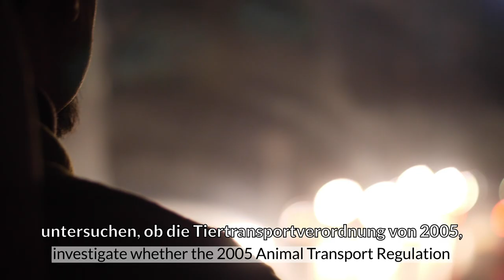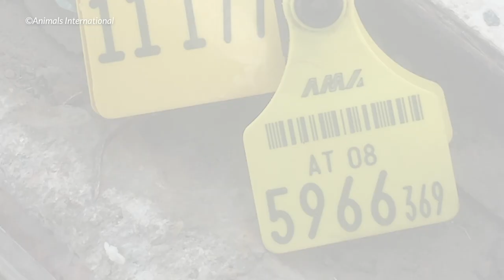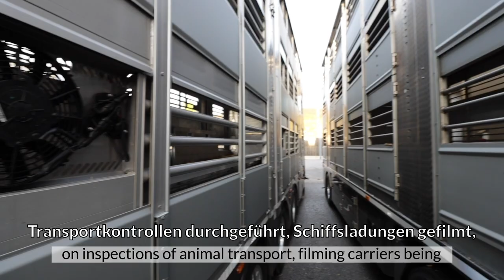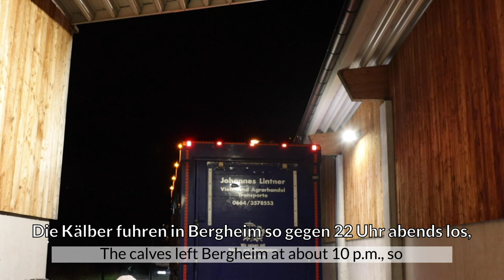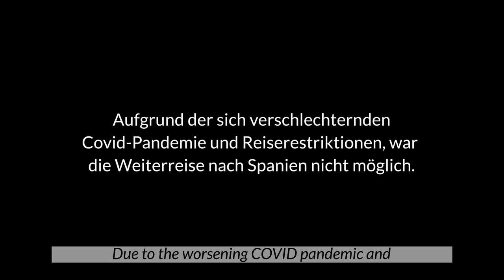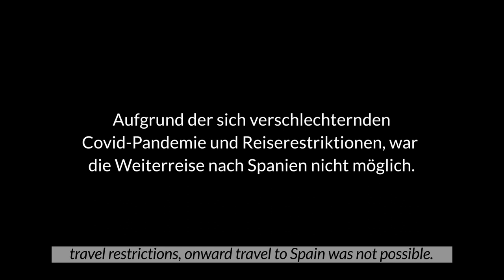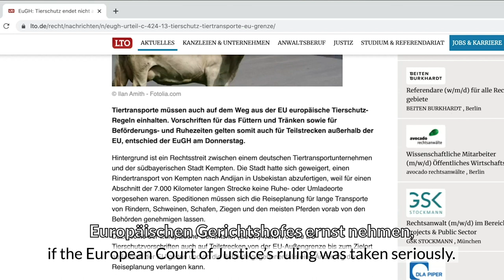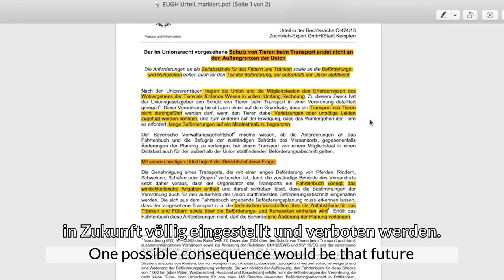Reportage: Kälbertransporte aus Österreich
Was passiert mit unseren Kälbern aus Österreich? Jedes Jahr werden in Österreich tausende Kälber lebend und unter qualvollen Bedingungen in das EU-Ausland und in Drittstaaten exportiert. Gleichzeitig importieren wir billiges Kalbsfleisch, vor allem aus den Niederladen. Dabei könnten wir den Eigenbedarf locker selber decken. Ich habe mir das letztes Jahr selbst angeschaut und die Reise der Kälber bis Kroatien und Italien verfolgt. Eines steht fest, wir brauchen jetzt ein Verbot von Langstreckentransporten nicht von Muttermilch entwöhnter Kälber und eine Herkunftskennzeichnung für Fleisch, Eier und Milch in der Gastronomie
Aber macht euch einfach selbst ein Bild!

Ihr wollt uns unterstützen? Teilt diese Reportage und unterschreibt hier die Petition